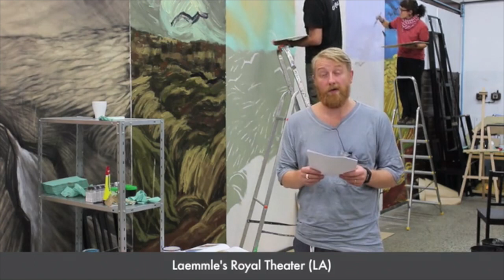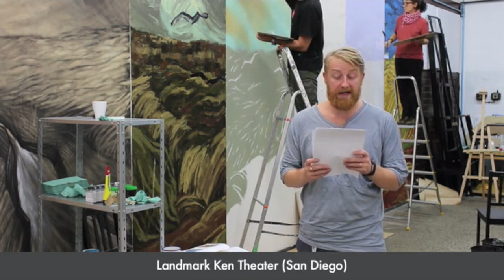Loving Vincent - US Theatres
Loving Vincent is in US theatres today - find out where it is playing near you from co-director Hugh Welchman. and keep checking the website for new theatre updates.